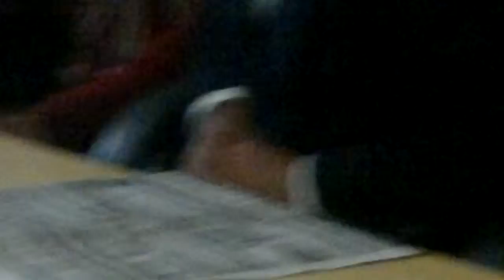Minister Steals Neelum Heritage 071112 1